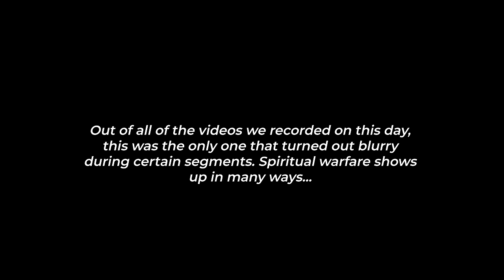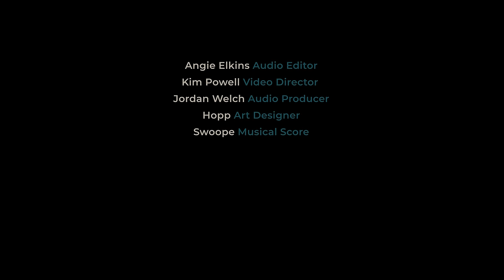Fighting Temptations With Spiritual Warfare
Whether you believe in it or not, every believer engages in spiritual warfare. Temptation is the enemy’s way of joining forces with sin in an attempt to destroy us. In this episode, we discuss our personal experiences with temptation post-salvation, encounters with God that changed our perspectives on spiritual warfare, and the role of faith in the battle against temptation.

If you'd like to support With The Perry's in anyway, feel free to give